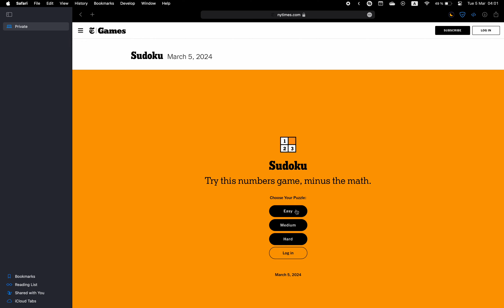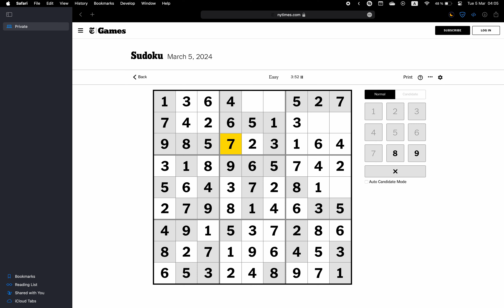New York Times Sudoku ✦ March 5, 2024 ✦ Easy